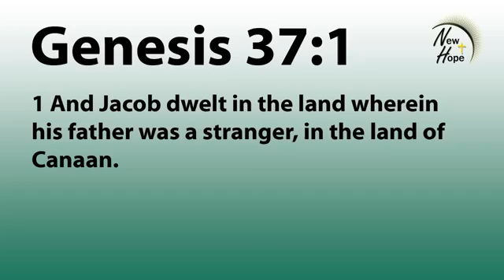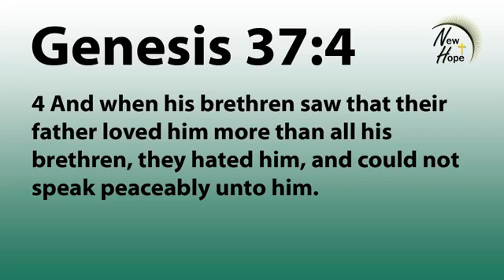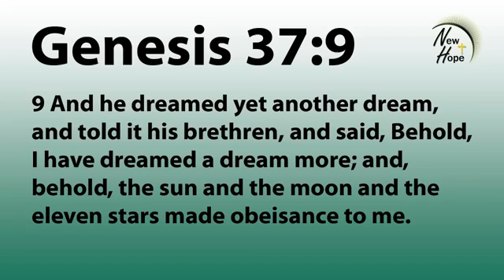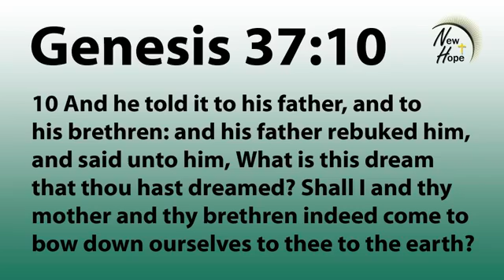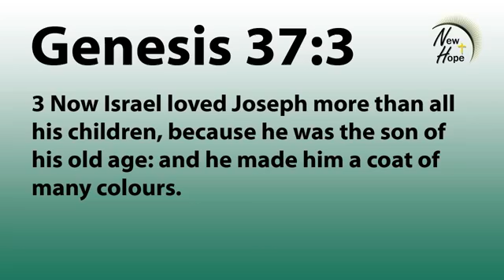10:45 A.M. Drive-In-Service: Love Has Everything To Do With It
Speaker: Elder Leon Bradshaw